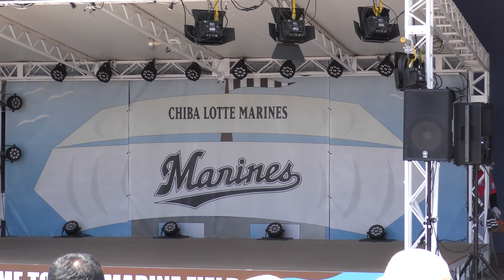千葉ロッテ マーくんとM☆Splash!!の『ドラゴンボール』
20160508 QVCマリンフィールド 千葉ロッテマリーンズvsオリックスバファローズ戦の試合前の千葉ロッテ、チアリーダーMスプラッシュのダンスショー